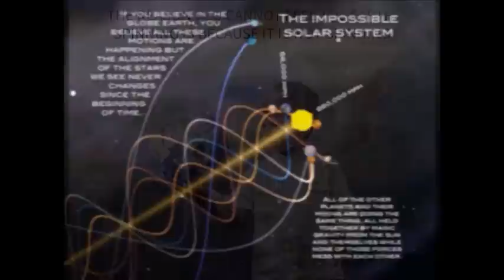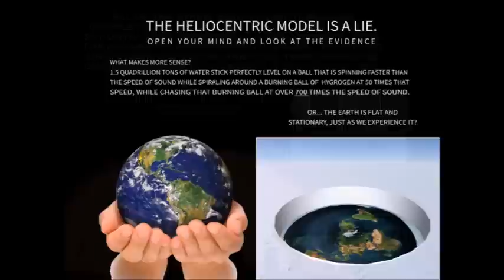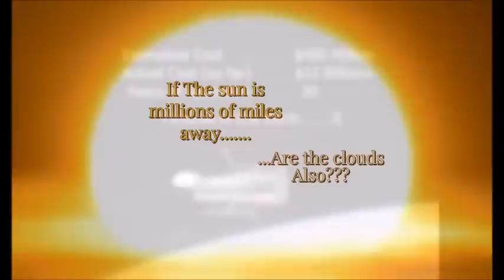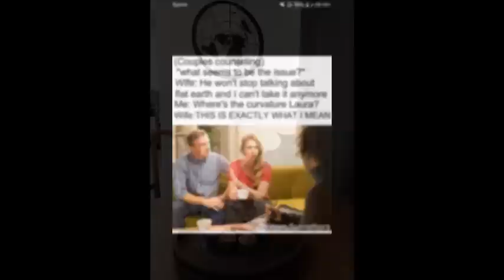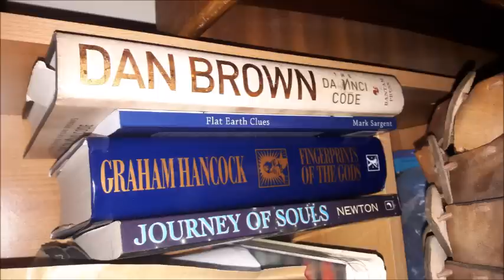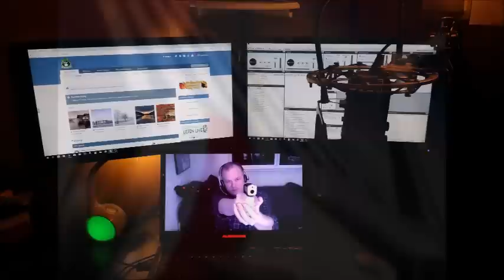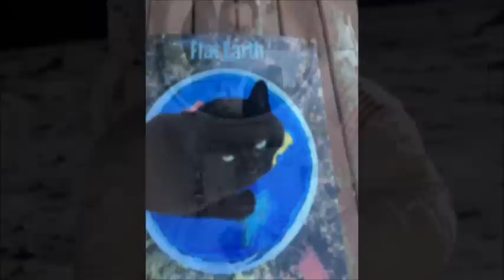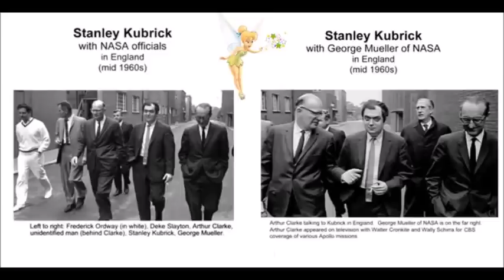Flat Earth Clues interview 404 The Dan and Dave show ✅